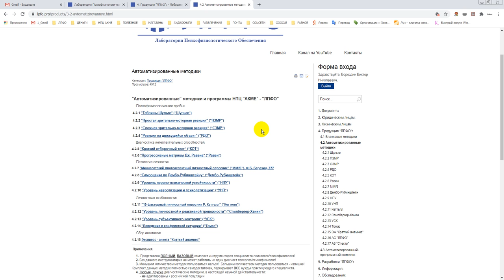Для контагентов. Пользователей. Обновление ПО